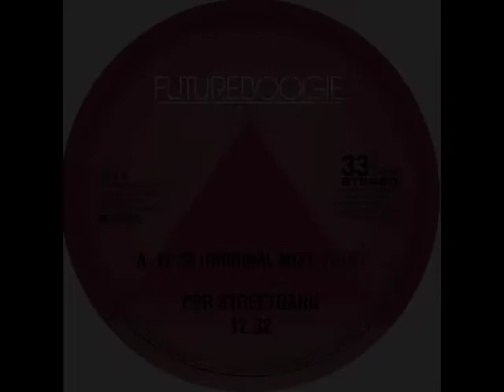PBR Streetgang - 12.32 (Fort Romeau Remix) (Futureboogie)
Bonar Bradberry and Tom Thorpe, AKA PBR Streetgang, return to the Futureboogie fold with a gutsy and energetic big room floor filler in “12.32”.  As regular contributors to the label (their last offering being a collaboration with X-Press 2), the duo ramp up their production aesthetic with swirling acid licks, gnarly bassline waves, pumping drums and searing strings.  Clocking in at over the 12-minute mark, PBR are given the space to really work the elements, which result in a magnificent production that will really work some dancefloors this summer.

On the remix, London born producer, Fort Romeau, works his magic, off the back of stellar singles and albums for the likes of Spectral Sound, Running Back, Ghostly International and Live At Robert Johnson.  Keeping the pace and mood pumping, and remodeling the melody riff, Fort Romeau takes us on a deeper, more cosmically energised trip, soaking the synths in reverb and cranking up a touch of distortion to keep things raw and vital.